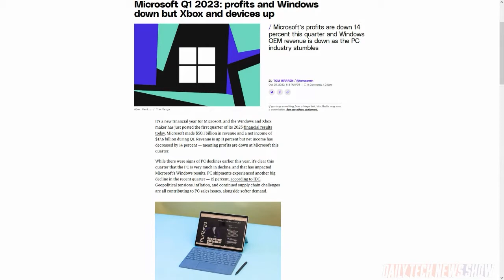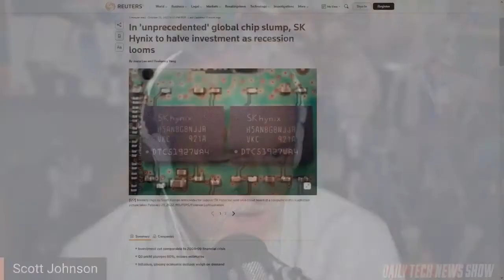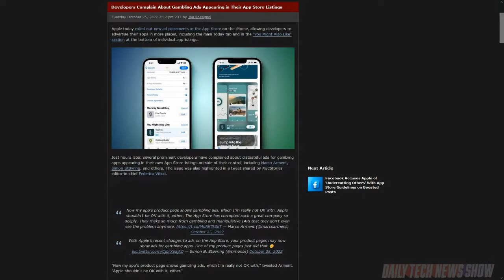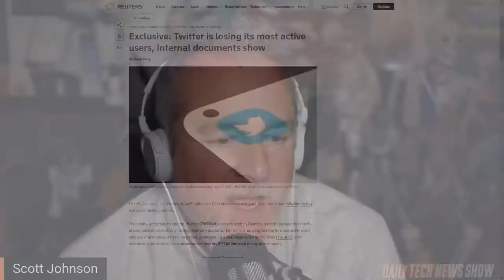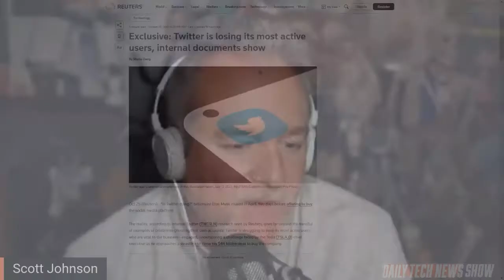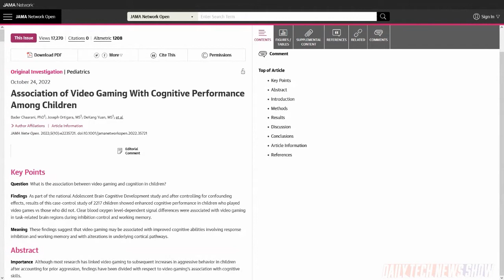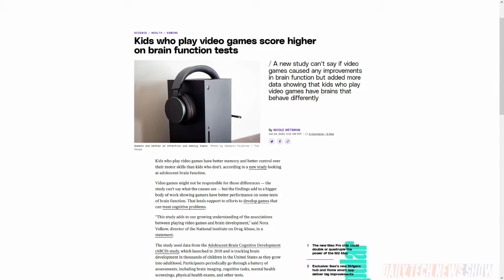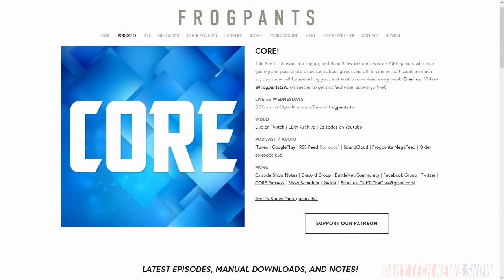You Tweet It Best When You Tweet Nothing At All - DTNS 4383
Can playing video games help kids improve their memory and motor skills? What happened to the GPS over the Dallas-Fort Worth region on Oct 17th? And Twitter has noticed a decrease in heavy Twitter user activity since March of 2020.

Starring Sarah Lane, Scott Johnson, Roger Chang, Joe.

Today’s guest:
Scott Johnson

Next guest:
Justin Robert Young